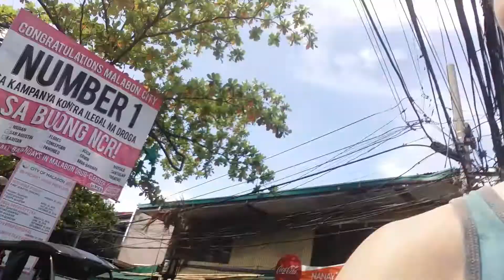High JUMPS and Hard SPIKES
Wala pa rin silang kupas.